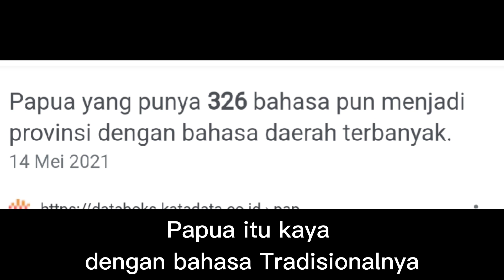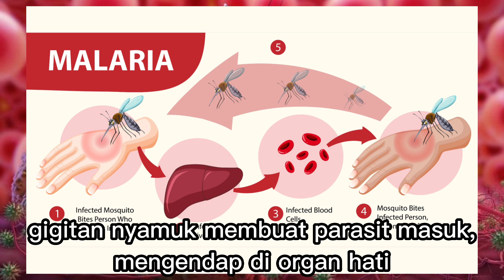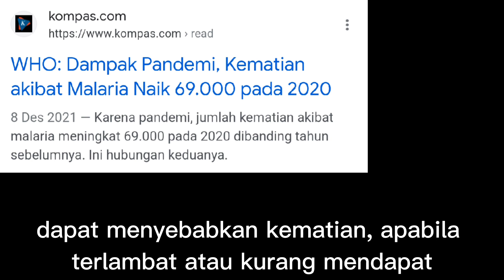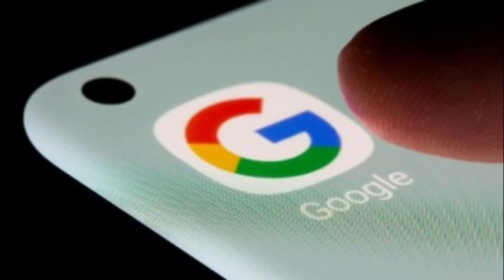Daun Gatal pengobatan tradisional Papua